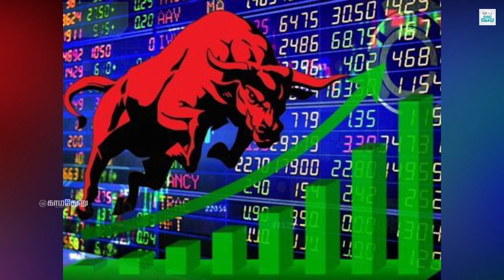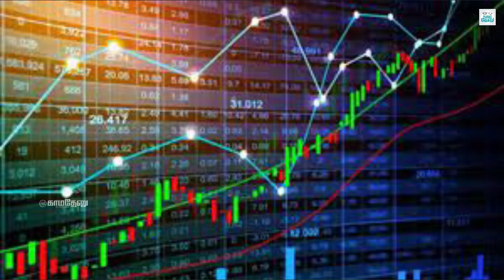சித்ரா ராமகிருஷ்ணா கைது: மர்ம முடிச்சுகள் அவிழுமா?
குரல்:- ம.சுசித்ரா